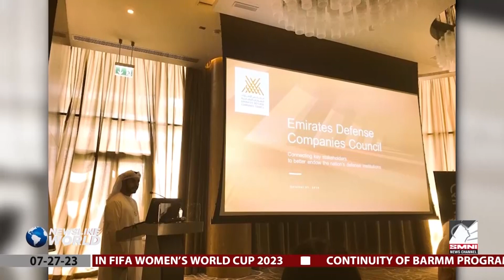UAE, China overtake US companies at weapons fair in Turkiye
The United Arab Emirates and China surpassed the United States in terms of the number of exhibitors participating in the ongoing weapons fair in Turkiye. | via Trisha Molina